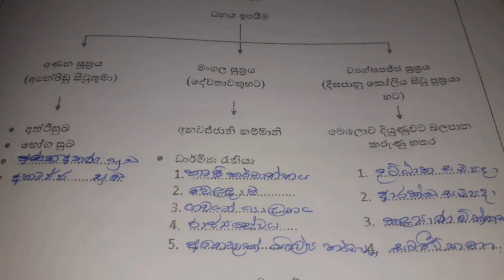O/L බුද්ධ ධර්මය - කෙටි සටහන්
ol Buddhism paper